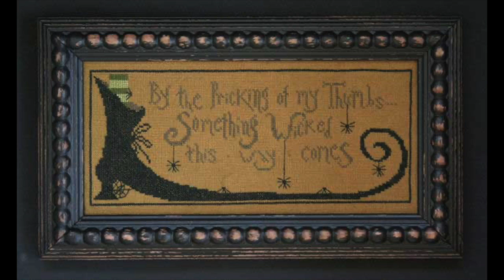Fiber Talk with Lori Markovic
Lori describes her designs as "whimsical and a little primitive." In this week's conversation, we find out what that means, hear the story of the software program that got her started, and learn how her design business has developed through the years. Enjoy the show and be sure to check out Lori's designs at Sassy Jacks Stitchery (sassyjacksstitchery.com).--Beth and Gary